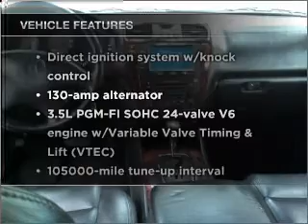2001 Acura MDX - Manheim PA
Year: 2001
Make: Acura
Model: MDX
Trim: Touring Sport Utility 4D
Engine: 6 cylinder 3.5 liter
Transmission:
Color: Gray
Mileage: 129403
Address:
14 Anthony Drive